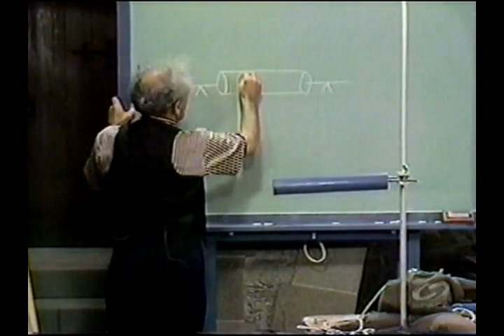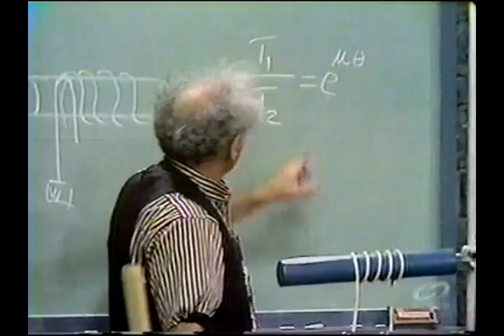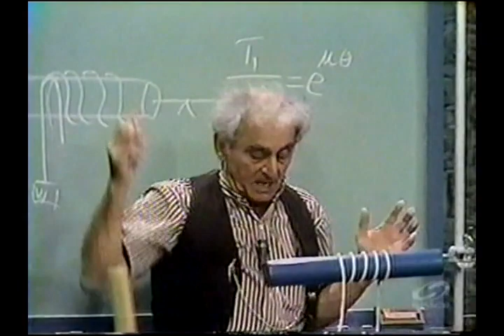Julius Sumner Miller 59 HHOF - Friction, Emergent Forces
Professor Julius Sumner Miller demonstrates the exponential strength of frictional tension by holding a metal ball against gravity through coiling a rope around a cylinder.